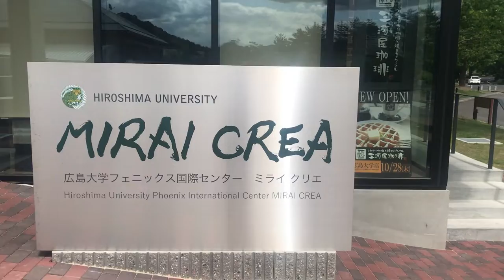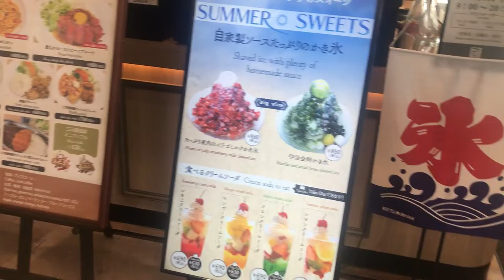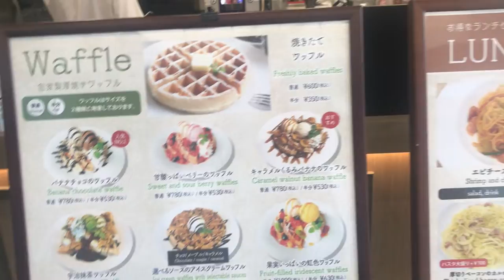Hiroshima University Departments Visit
welcome to Kitchen Gadgets Islamabad TV
I am here to teach you cooking and baking.
I will help you to sort out your problems ,which you usually face while baking
whatever I will teach you is based on my own personal experiences .
It would be a great pleasure to share my experiences with you in baking especially.
you will learn so much on my channel Kitchen Gadgets Islamabad TV.Kitchen Gadgets Islamabad is a channel which will help you to sort out your problems related to baking and cookig.Thank you so much.
Regards
kazmi syeda